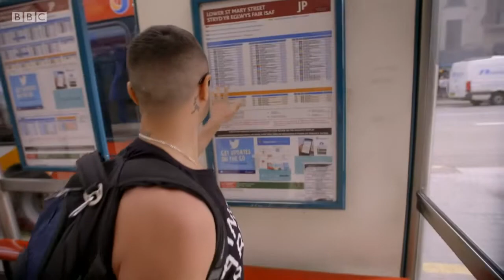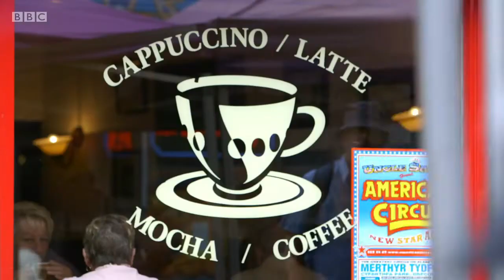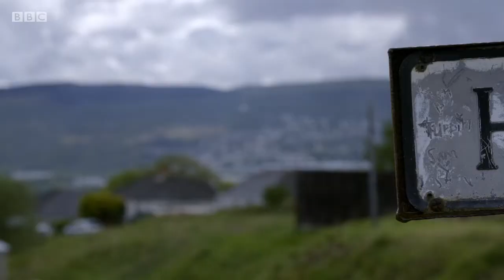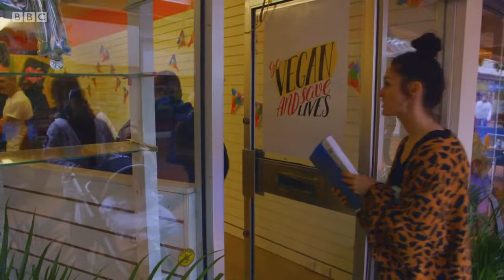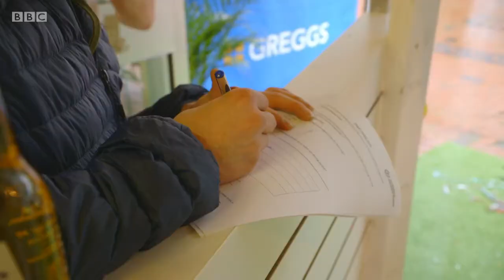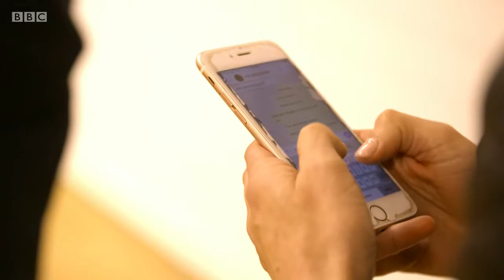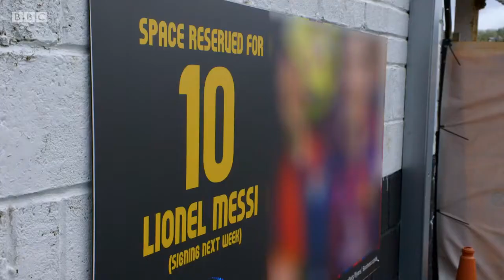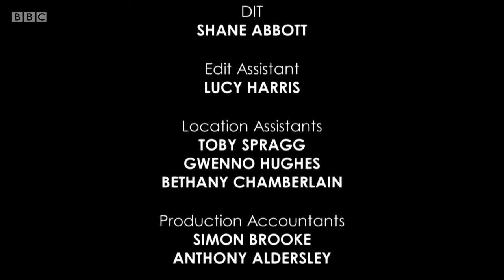VEGANVILLE Episode 1 (Joey Carbstrong documentary)